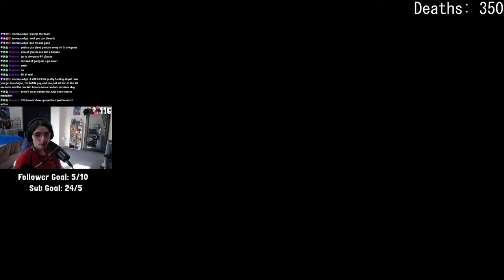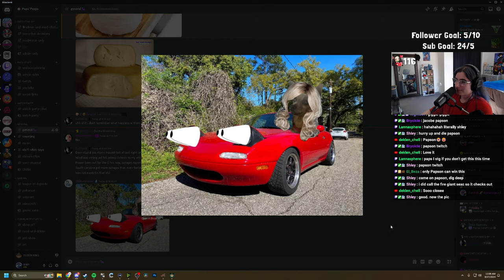THE FIRE GIANT IS SO ANNOYING | Elden Ring part 13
0:00 Coming soon
0:45 Intro
1:32 Patches assassination quest
12:50 Great Horned Tragoth
14:10 Millicent's questline
44:10 Castle Sol
1:06:01 Commander Niall
1:39:22 Checking out Haligtree entrance
2:02:10 Fire Giant
3:32:28 Burning The Erdtree?
3:40:30 Crumbling Farum Azula
4:08:10 Accidental Godskin Duo
4:09:45 Exploring more of Haligtree entrance
4:26:35 Yelough Anix Tunnel
4:33:52 Astel. Stars of Darkness
4:46:11 More exploring!
4:50:00 Sanguine Noble
4:55:04 Mohgwyn Palace
5:22:00 The end